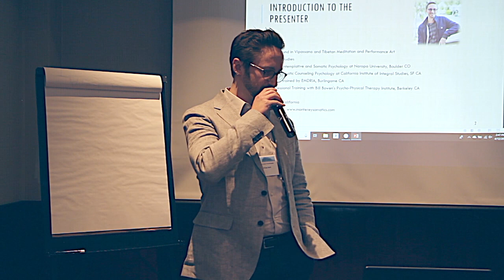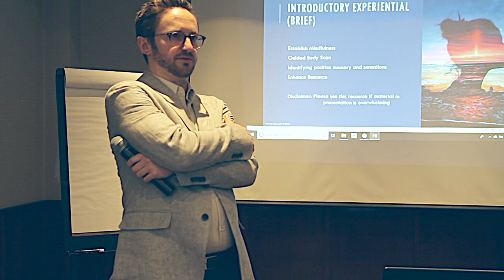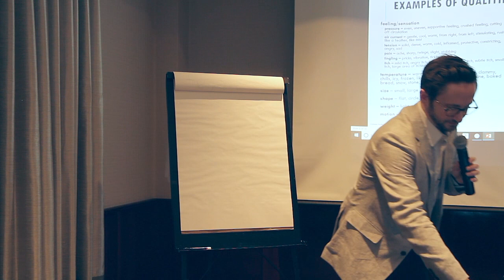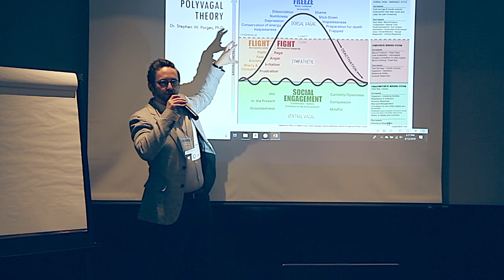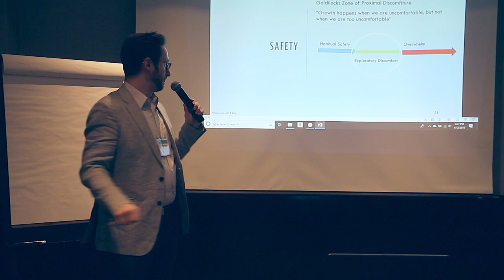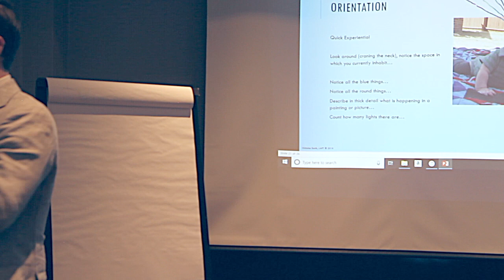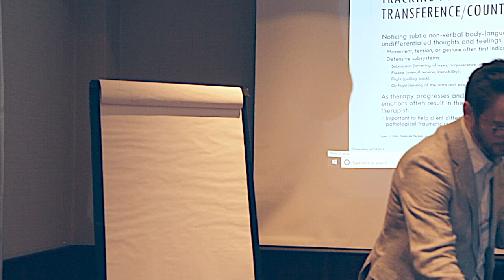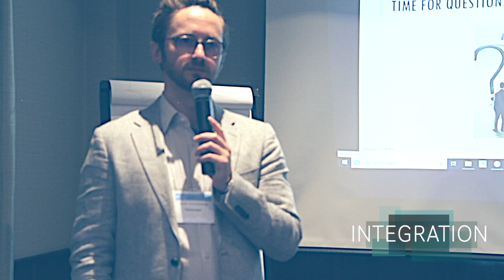SOMATIC PSYCHOTHERAPIES FOR TRAUMA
Nicholas Barth, LMFT
Therapy supports our natural capacity to heal and grow. Daunting challenges transform into potent lessons and lead to emergent strengths. Together we can create a therapy that suits you to support your goals and dreams, heal painful injuries, and author new meanings and different ways of being.

With a background in performance art and Buddhist psychology, I bring both into my practice. After studying Contemplative and Somatic Psychology at Naropa University in Boulder, CO, I earned a Master's in Somatic Counseling Psychology from the California Institute of Integral Studies in San Francisco. My initial clinical training at the Center for Somatic Psychotherapy emphasized developing therapeutic relationships, and this continues to be the foundation for all treatment I offer. Later, I worked with acute mental health presentations as clinical administrator for a residential crisis facility in Sonoma County, CA. Moving further northward, I practiced as a therapist for low-resource children and families in Mendocino County, CA. My clinical training includes body-centered trauma treatment, Gestalt, mindfulness, art and play therapy, Couples Counseling, Sand Tray, and EMDR.

CONTACT DR. MARK SCHWARTZ